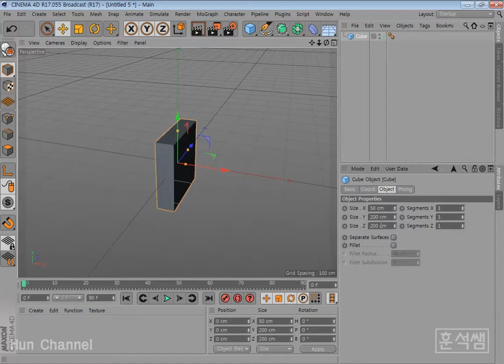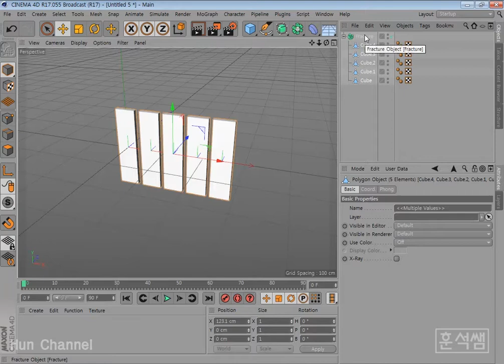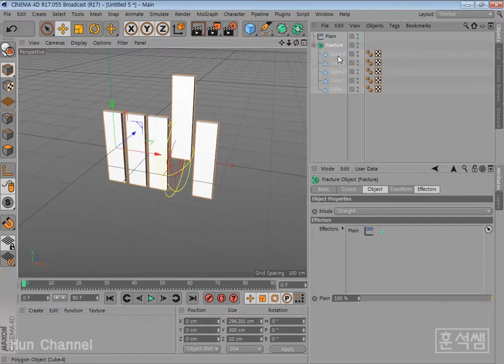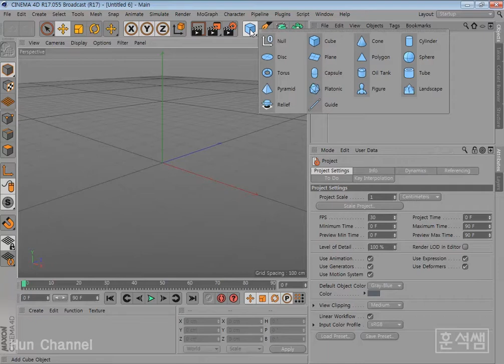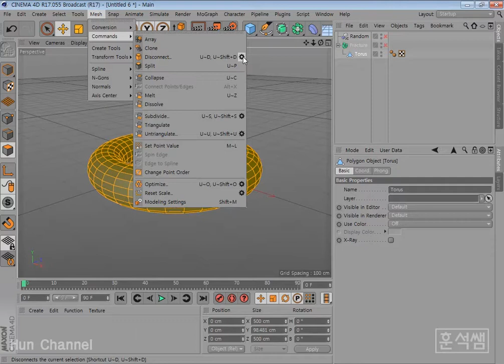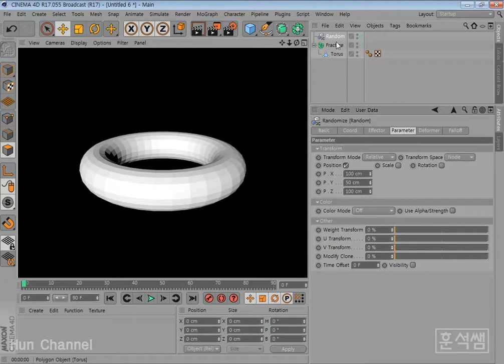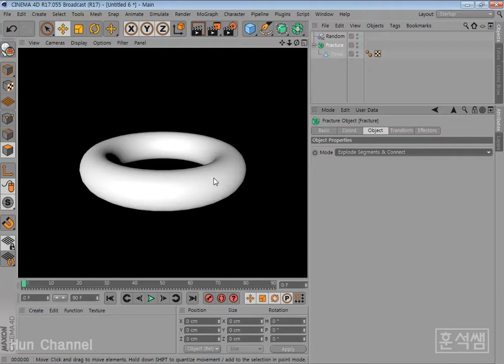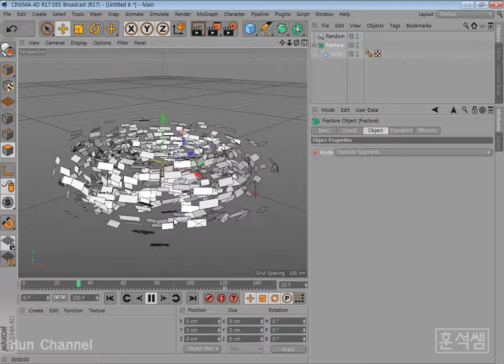[훈석쌤 시포디] Cinema 4D MoGraph- Fracture의 설정활용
Cinema 4D MoGraph- Fracture의 설정활용